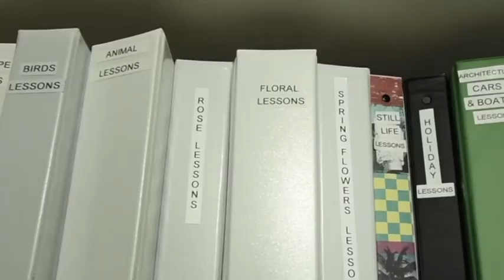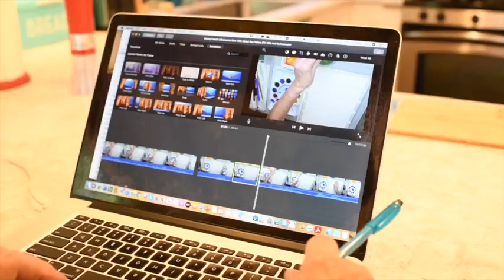Eva Nichols Watercolorist - Get To Know Eva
In this little intro video I talk about how I got started in watercolor, and why I paint. What inspires me, and why I love watercolor! How kayaking led to watercolor painting, and much more!